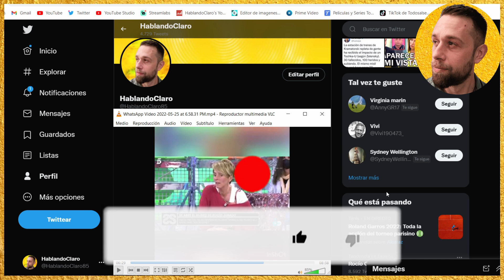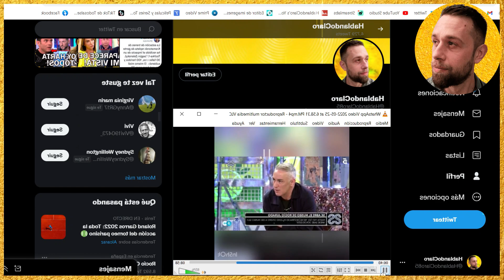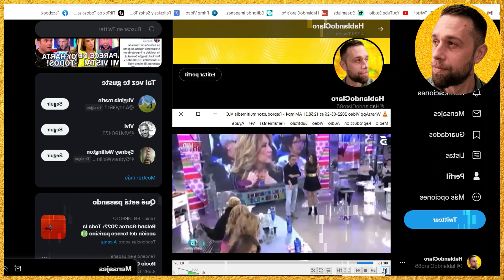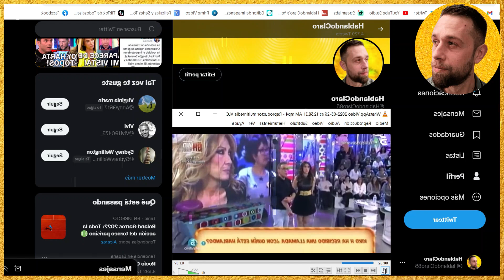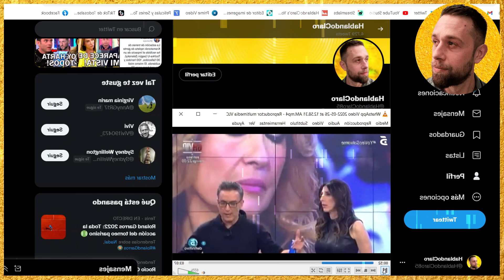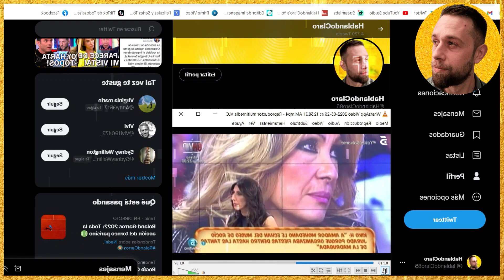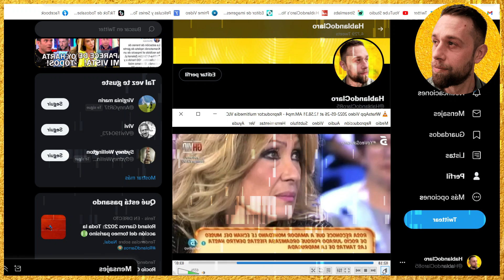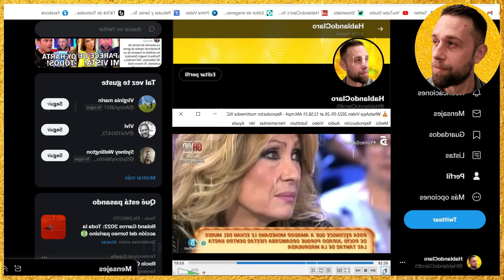GRAVE HEMEROTECA de Kiko Hernández por Rocío Carrasco y Amador Mohedano en el MUSEO de CHIPIONA